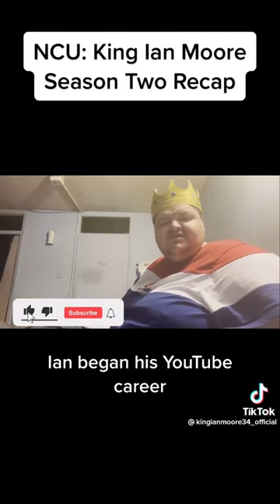King Ian Moore Season 2 Recap